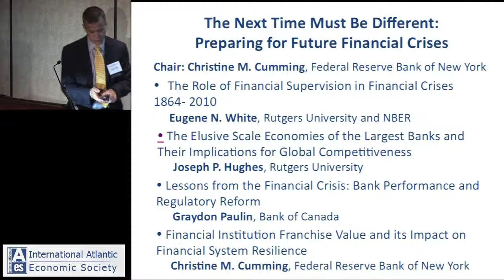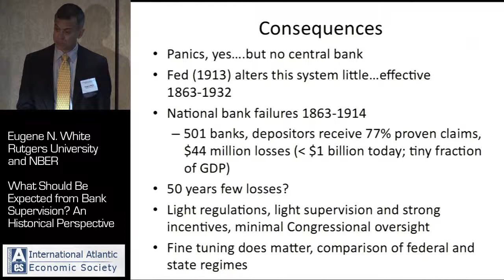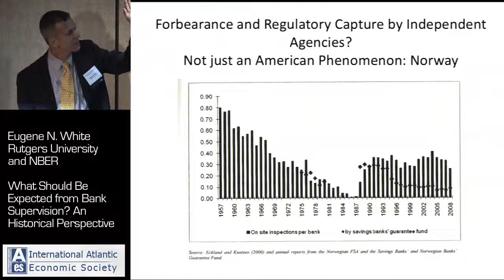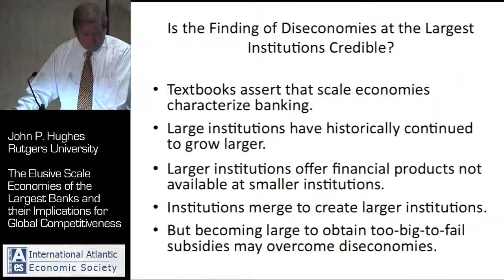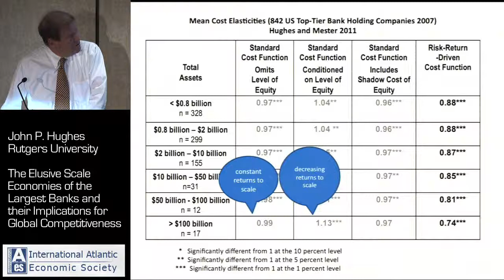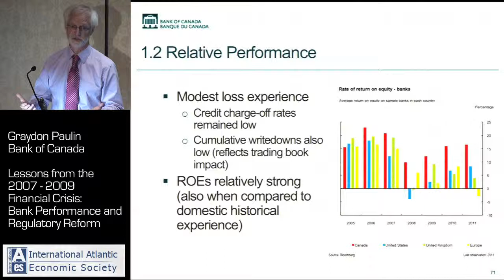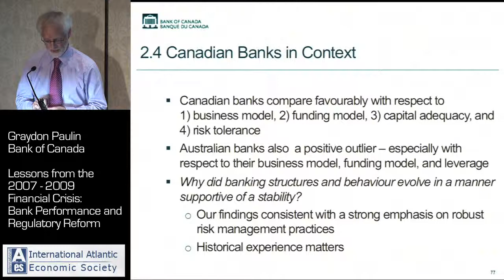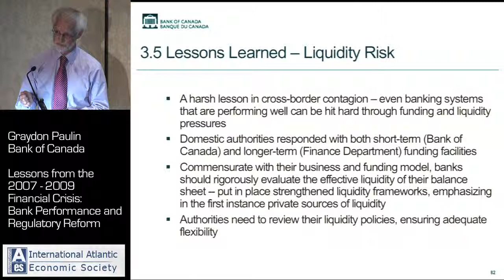Plenary Panel on Financial Crises Pt. 1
This plenary from the International Atlantic Economic Conference includes Christine Cumming, Eugene White, John P. Hughes, and Graydon Paulin. Each presents different viewpoints on financial crises.

International Atlantic Economic Society